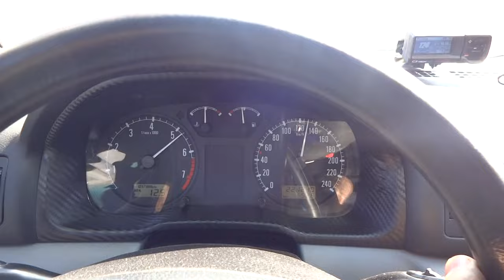Skoda Octavia 1,8 TURBO STOCK 100+km 9,7 s @402 m17 s no BUKS